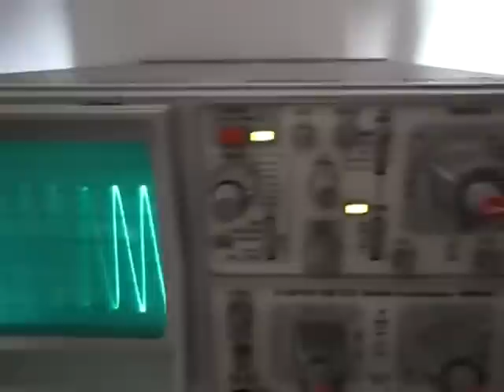24 magnet pulse motor tesla switch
with the help of nilrehob from you tube i have copied his design on the tesla switch to give me the most basic switching system i could find for my disk. i am getting more rpms  than before and the disk is running very nice